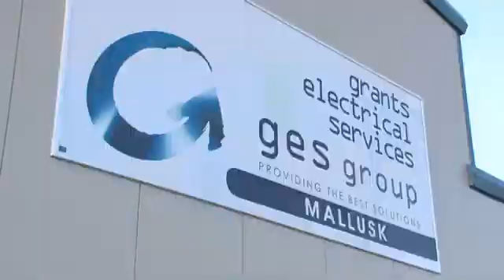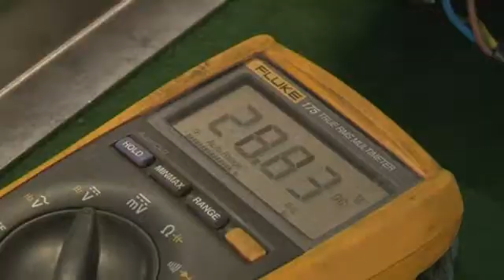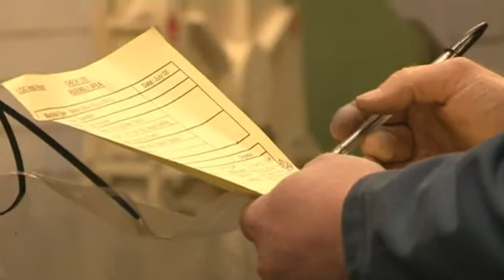Sustainable Energy - Wind; Investment Potential - Invest NI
Invest NI promotional DVD for Sustainable Energy - Wind - Investment Potential